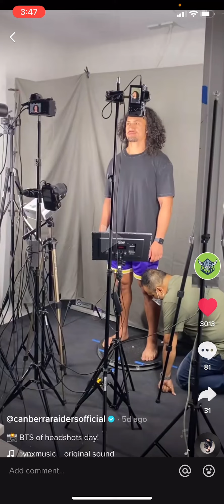RUGBY LEAGUE LIVE 5 IS COMING OUT IN 2022!!!!